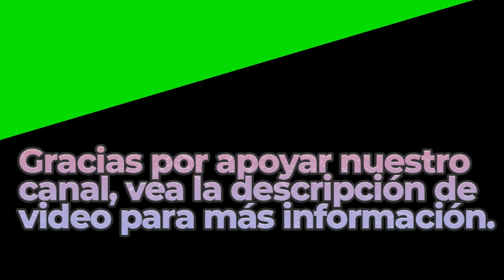The Two Seasons | Royalty Free Music | Classical Genre